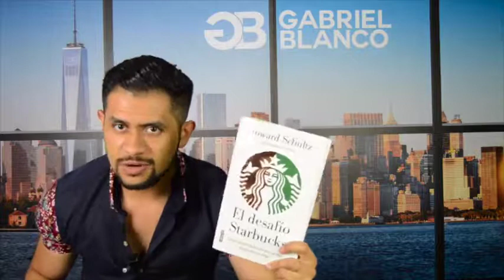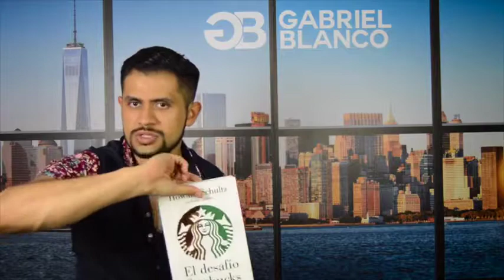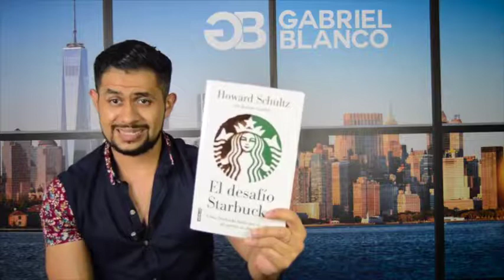El Desafío Starbucks - El Club de La Mente Ep #22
ttp://gabrielblanco.net - Gabriel Blanco habla sobre el libro de Howard Schultz y el proceso que paso para refinar su empresa Starbucks durante el 2007 hasta hacerla una gran empresa.